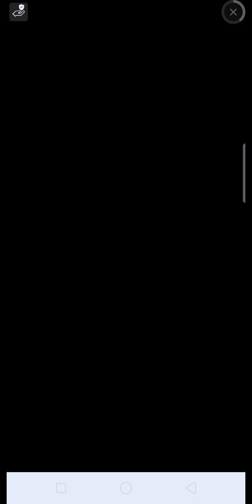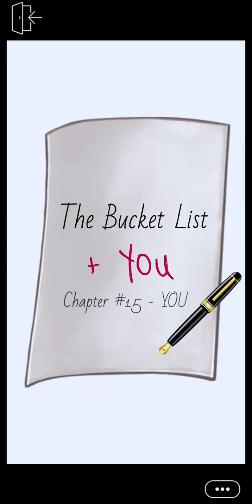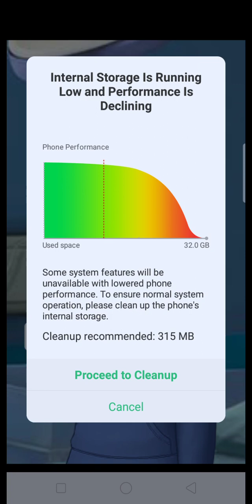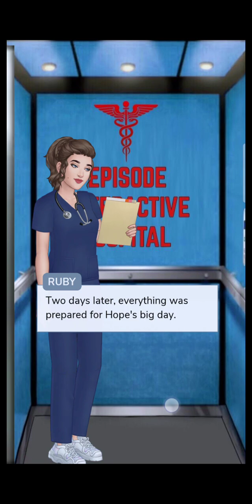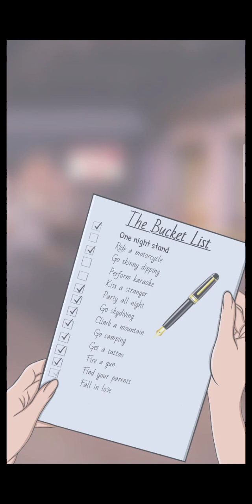The Bucket List of You walkthrough 15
the Bucket List + you walkthrough 15 before 16 finale